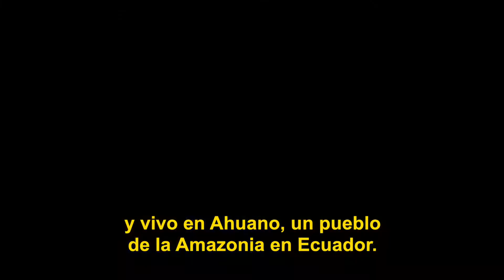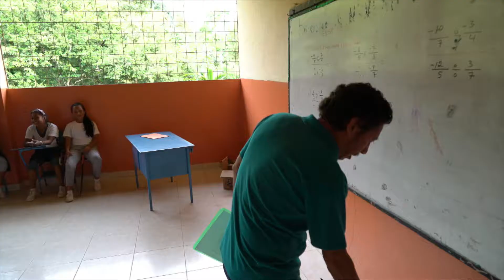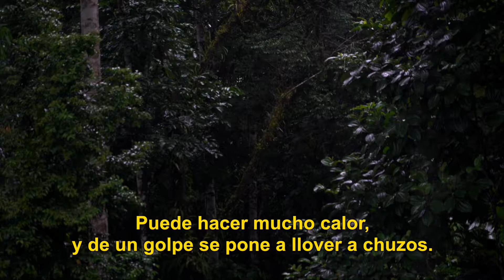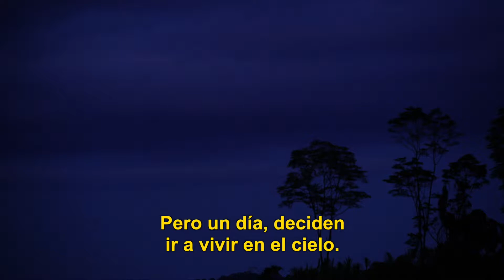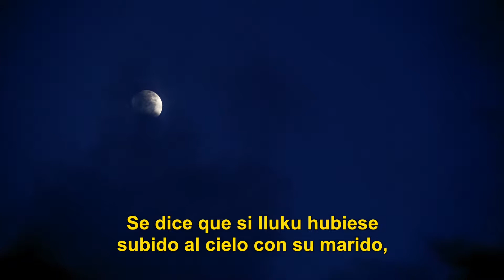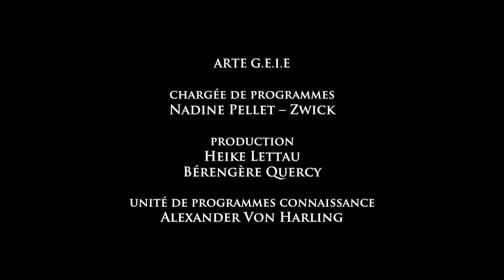Mi bello pueblo en Amazonia (subtitulado en español)